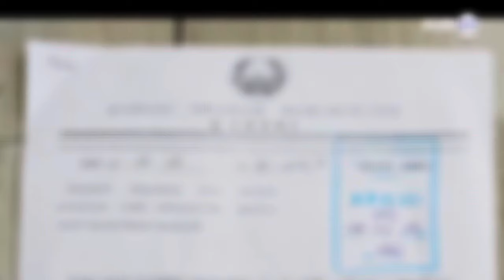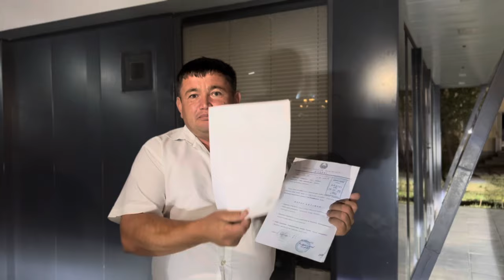ПРОКУРОРНИНГ ҚИЛГАН ИШИНИ БИР КЎРИНГ! ТАДБИРКОР АЁЛ НЕГА ЎЗИГА БЕНЗИН СЕПГАН? ПРЕЗИДЕНТГА МУРОЖААТ